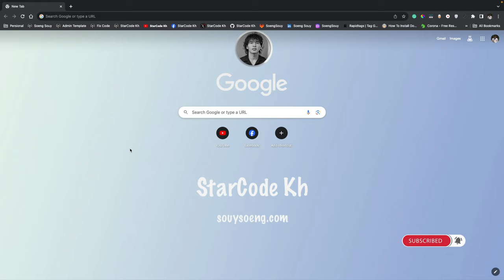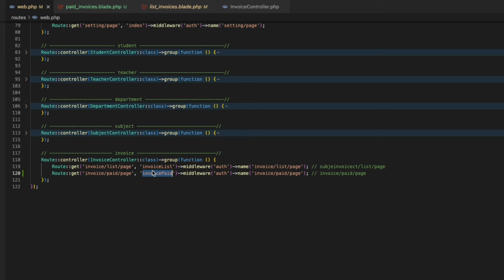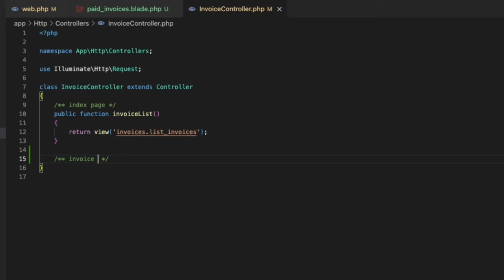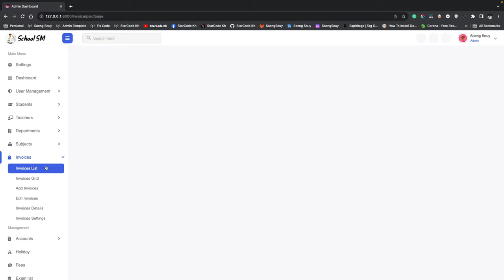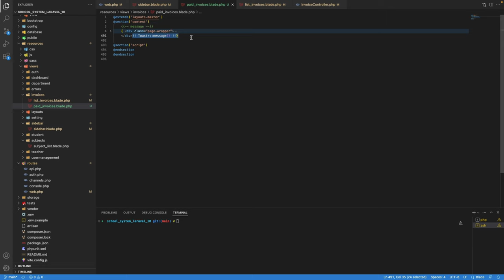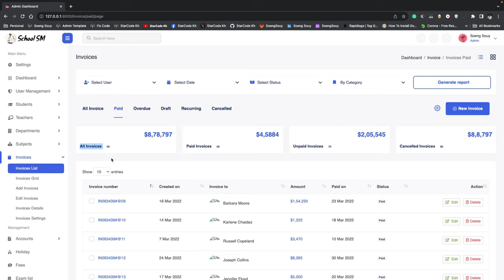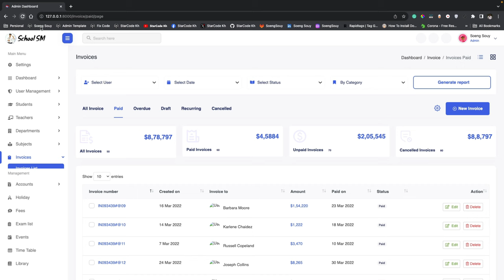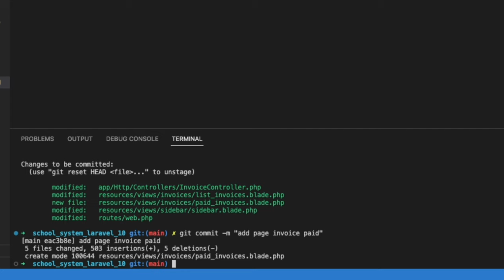Add page Invoice Paid Laravel 10 | School System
▸｜00:00:00｜Intro my cover video
▸｜00:00:12｜Run project
▸｜00:00:22｜Login project
▸｜00:00:40｜Add page
▸｜00:00:57｜Add page invoice paid in the blade view
▸｜00:01:18｜Add content page master layout
▸｜00:01:28｜Add route
▸｜00:01:56｜Add function
▸｜00:02:38｜Add url route in the sidebar menu and active
▸｜00:03:15｜Add url route in tab
▸｜00:03:40｜Add content from the HTML template
▸｜00:05:25｜Show icon svg
▸｜00:06:42｜git add., git commit, git push
Follow Soeng Souy on:
Enjoying the content?